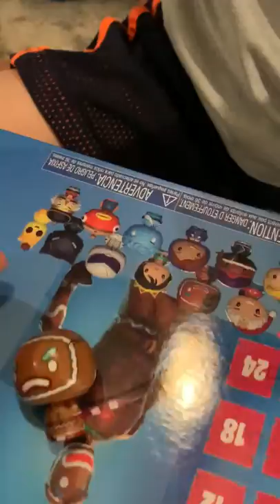Fortnite Advent Calendar Day Three And Four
Opening day three and four of Fortnite  advent calendar.